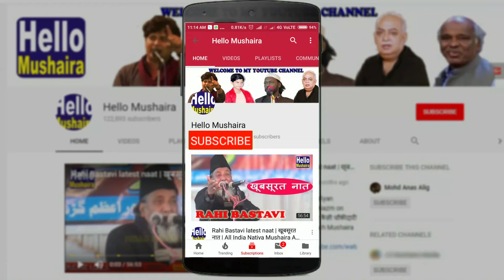Adarsh Barabankavi Shayari | तेरी ही रहमतों से ज़हर भी होता दवा है | Barabanki Sufiyana Mushaira 2019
Adarsh Barabankavi Shayari in Barabanki Sufiyana Mushaira 2019
350th Sufiyana Mushaira Organised by Rahmani Maseeha Foundation
Jashan-e-Rahman Sufiyana Mushaira
Urs of Hazrat Shah Abdur Rahman Sabri Chisti
Venue:Mahal teer gaon, Barabanki U.P.
Mushaira Organizers: Rahmani Maseeha Foundation
Date: 12 April 2019
Convener: Syed Mazhar Abbas
Zere Sarparsti: Sufi Syed Izhar Ali
Mehman Khususi/ Chief Guest: Syed Furqan waheed hashmi, Wasif Farooqi

Sufiyana all india mushaira 2019
Sufiyana mushaira barabanki
barabanki Mushaira 2019